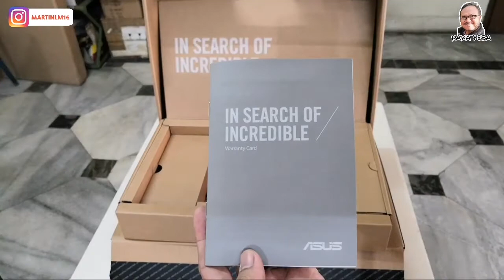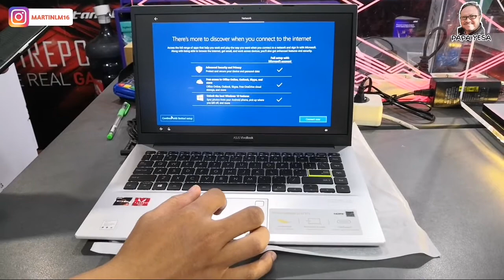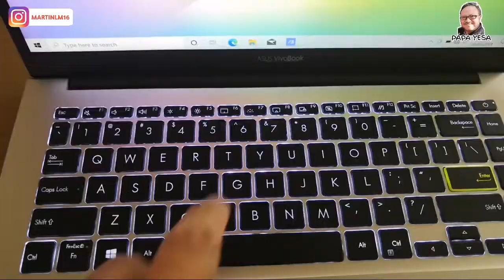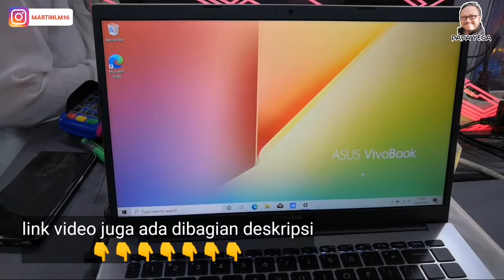Harga Emang Gak Bohong!!! | Unboxing & Review Laptop ASUS VIVOBOOK RYZEN 7, RAM 8GB, SSD 512, Joss!👍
1. Core I5 Termurah Tahun Ini ??!! | Laptop Dell Latitude 5400, Core I5, 4GB DDR4 | Unboxing & Review
2. Sangat Bermanfaat !!, Vention USB-C To Gigabit Ethernet RJ45 Adapter | USB Type C to LAN Converter

ASUS VivoBook 14 M413DA-VIPS752

Operating System : Windows 10 Home + Office Home and Student 2019 included
Processor : AMD Ryzen™ 7 3700U Processor 2.3 GHz (4M Cache, up to 4.0 GHz, 4 cores)
Memory : 8GB DDR4 on board
Storage : 512GB M.2 NVMe™ PCIe® 3.0 SSD
Intergrated GPU : AMD Radeon™ Graphics
Display : 14.0-inch LED Backlit 250nits FHD (1920 x 1080) 16:9 IPS-level Panel Anti-glare display, NTSC : 45% Screen-to-body ratio 84%
Keyboard Type : Chiclet Keyboard
FingerPrint : FingerPrint
Front-facing camera : 720p HD camera//Without privacy shutter
Wireless : Wi-Fi 5(802.11ac)+Bluetooth 4.2 (Dual band) 2*2

Kisaran Harga = Rp. 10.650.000 - Rp. 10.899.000

➡Saya shoot Video ini menggunakan HP